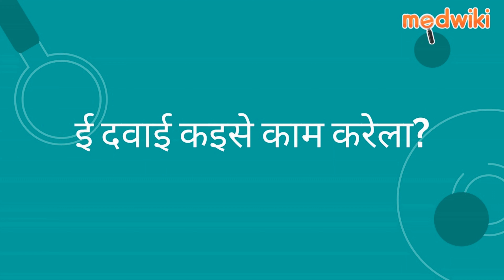रूटोलाइफ टैबलेट | Uses, Work and How to take In Bhojpuri.